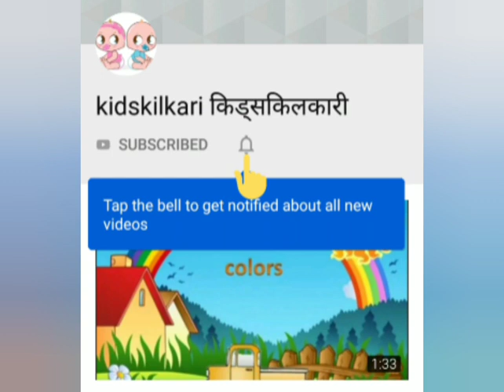Finger Family || alphabet D || finger family song || fun || music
Hi guys!

Here is new video of next alphabet. Alphabet D...